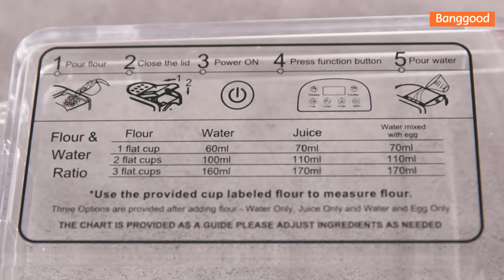Noodle machine maker丨easy to making noodles - Shop on Banggood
[Daily-Updated]

Description
Household Multifunctional Automatic Pasta Maker Vegetable Noodle Press Machine Dumpling Spaghetti Cutter Noodles Dough Blender

Features :
● A variety of knife mold combinations can be used to make wide noodles, narrow noodles, hollow noodles, dragon beard noodles, etc

● You can add egg liquid, vegetable juice (soft vegetable leaves can be put directly, hard vegetables must be juiced), etc. to make noodles with different flavors, which are healthy and delicious

● Simple operation, put the flour into the noodles, easy to get

● Food grade material, sanitary, healthy, environmentally friendly and practical

● Imitate manual kneading, add appropriate amount of flour, and the machine will automatically mix the flour and water

● Excess dough can be cleaned up easily by hand, simple and convenient

● Multiple safety protection devices, long service life